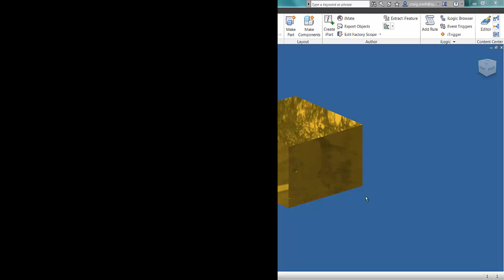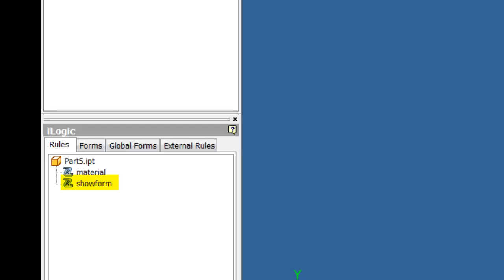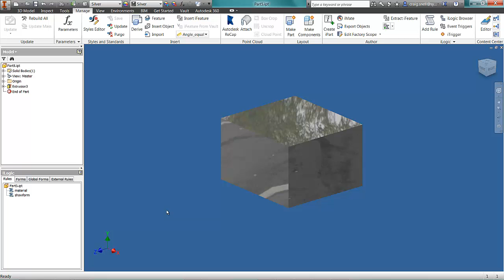Inventor Tips & Tricks - Running an Ilogic Form on Save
This tutorial will show you how to run an Ilogic form every time you press the save button - now you cant forget to fill in your Iproperties